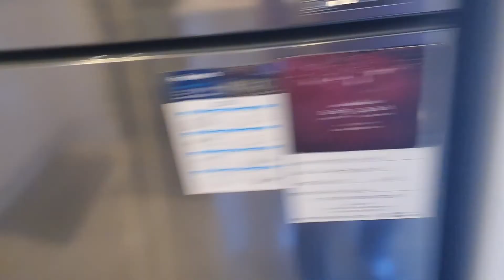RENTAL WALK THROUGH - 3/14 Gilligans Court, Rowville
IMPORTANT INFORMATION - *COVID-19 Response Strategy”-
As we cannot conduct opens at this time, please review this video.  If you like the property, you can then apply online.